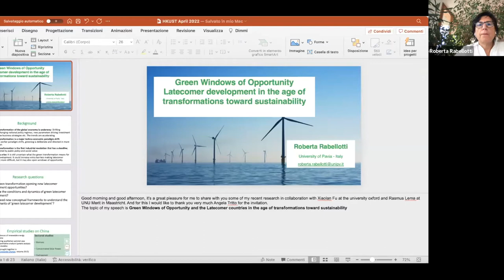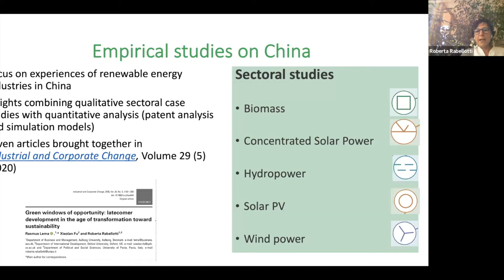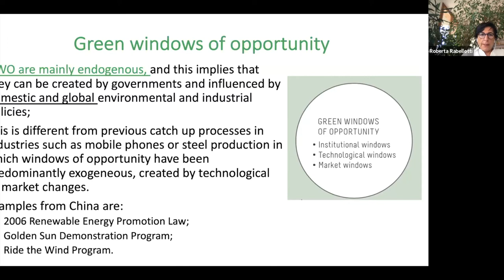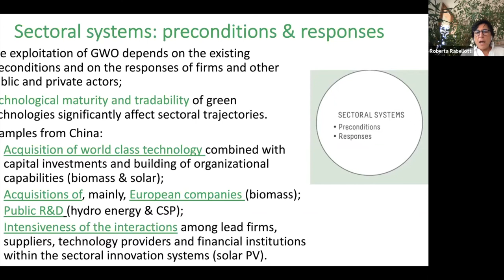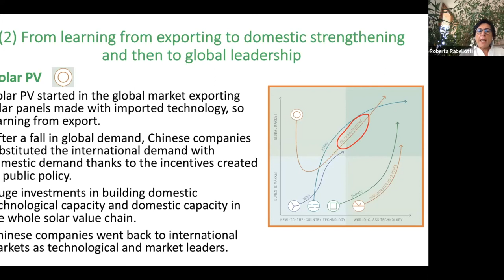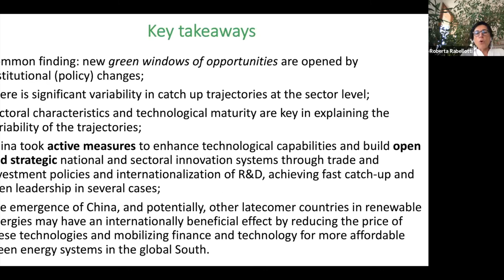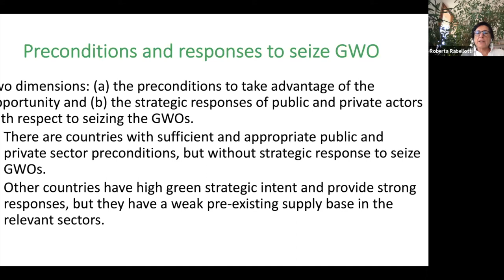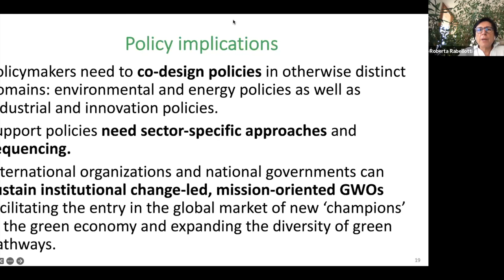Roberta Rabellotti: Green windows of opportunity (part 1 of 2)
The world is in the early stages of a paradigm transition toward a global green economy. In this article, we propose the notion of green windows of opportunity, highlighting the importance of institutional changes in the creation of new opportunities for latecomer development. We emphasize how demand and mission-guided technical change influence the directionality of latecomer development and highlight the important role emerging economies may attain in the global green transformation. We provide important insights regarding opportunities for green development in emerging economies, how these opportunities emerge in different renewable energy sectors, and their implications for the global green economy.

Roberta Rabellotti is a Professor of Economics in the Department of Political and Social Science at the Università di Pavia.

This video contains part one of the webinar titled "Green Windows of Opportunity: Late comer development in the age of transformation toward sustainability".  Details of the webinar can be found